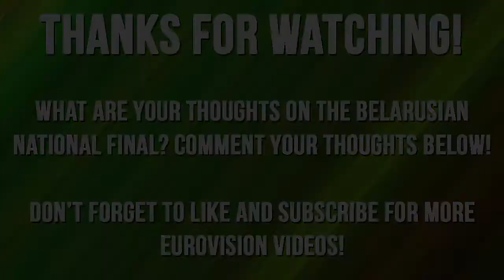EUROFEST 2018: MY TOP 11 (BELARUS) | LilaESC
My Top 11 of EuroFest 2018, the Belarusian national selection for the Eurovision Song Contest 2018. Opinions are all my own, and if you disagree I'm sorry. I own none of the songs in this video, and all rights are reserved to the original performers, songwriters, and record companies.

I've never been too impressed by a Belarusian national final, and this year is no different. The only song I can actually support is my number-one, and to a lesser degree maybe my number-two. Everything else is just kinda trash to me, sorry. I know Alekseev is the favourite to win, but I really just hate his song and there's no way I could support it. It's just way too bad, and I also don't like how he abandoned his actual native country for Belarus.

SONGS:
Alen Hit - "I Don't Care"
Adagio - "Ty i ja"
Alekseev - "Forever"
Anastasiya Malashkevich - "World on Fire"
Gunesh - "I Won't Cry"
Kirill Good - "Deja Vu"
Lexy - "Ain't You"
NAPOLI - "Chasing Rushes"
Radiovolna - "Subway Lines"
SHUMA - "Chmarki"
Sofia Lapina - "Gravity"

The intro song is "Historyja majho žyccia" by Naviband.